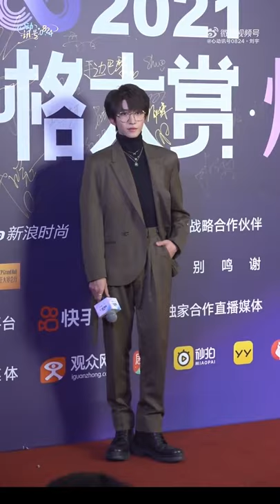INTO1 Liu Yu photo taking sound can't stop for this beautiful boy【INTO1刘宇】红毯现场无法停止的快门声 生图直出的美貌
INTO1 Liu Yu fancam  photo taking sound can't stop for this beautiful boy【INTO1刘宇】红毯现场无法停止的快门声 生图直出的美貌Cr:心动讯号0824‧刘宇